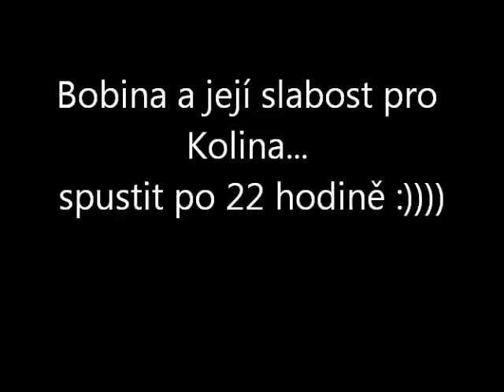Flashdance - She is a maniac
My little girl Bobina with  her friend Collin :)